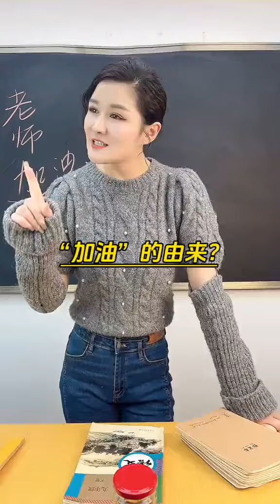「加油」一詞的由來你知道嗎？